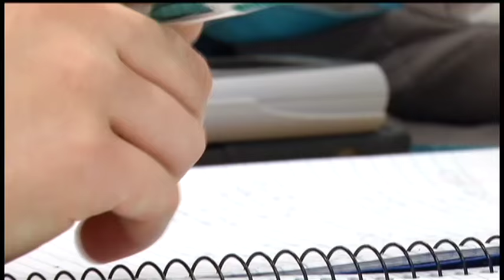Park Center student knows how to get things done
It's easy to spot Heather MacMurdo in the Park Center High School wind ensemble. The 17-year-old is the band's sole bassoon player, and it's not the only leadership role MacMurdo manages in music.

In marching band and pep band, MacMurdo is the school's drum major.

"The drum majors are really in charge, they're the directors at those events, so the kids really look to her as that leader and as the person in charge," said Wade Schroeder, Park Center's band instructor.

MacMurdo's academic accomplishments put her in a league of her own at Park Center. She's a straight "A" student taking the school's most difficult courses as a candidate in the International Baccalaureate Diploma Programme.

"What she's taken on is incredible and not only with the six rigorous IB classes, but she's also a student athlete, and she's involved in service to the community, she's the real deal," said Mike Cassidy, Park Center's IB diploma coordinator.

"I really actually like all my classes, I don't have one that stands out because I'm interested in all these areas," said MacMurdo.

A National Merit semifinalist, MacMurdo learns by doing. She's a three-sport athlete, captain of the Nordic ski and track teams, National Honor Society treasurer, a Yale Book Award winner and highly involved in her church. Participating in four mission trips brought MacMurdo another form of higher learning.

"It helps to take your mind off the 'I want, I need,' and focus on what other people need," said MacMurdo about her service work.

And now a little more about being the only bassoon player in the school's wind ensemble, it turns out it isn't even MacMurdo's main instrument.

"She was a saxophone player and in a large section and we didn't have any bassoons in the band, and so I kind of put it to her and asked her if she would be willing to learn another instrument," said Schroeder.

MacMurdo is happy to step up and lead, but she says, please just don't compare yourself.

"Everyone is different and has a different background and has different strengths, so maybe there's someplace where I'm really good, but there's also someplace where you're really good and where you would standout more than I would," said MacMurdo.

MacMurdo is considering study in chemical engineering next year. Her top choices for higher education are: Berkeley, Stanford, University of Minnesota, Hope College in Holland, Mich., and Iowa State.